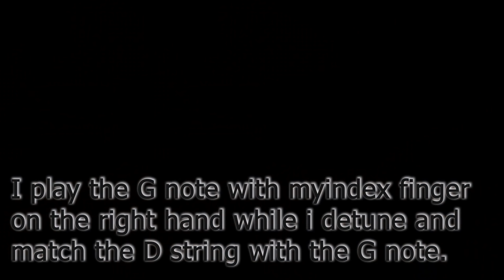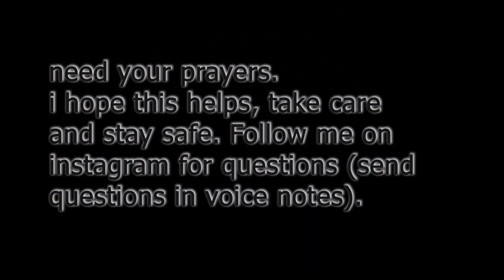Tutorial - Aadat fingerstyle (fast) - Jal & Atif Aslam- Sulaeyman khan - 1 million special lesson.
-We've crossed 1 million views on my Aadat fingerstyle cover, and here's the indepth tutorial as promised.
- I've tried my level best to explain individual parts in detail so that our beginner friends can also find this useful. ( This is a One hour tutorial ,If you're getting confused, stop and take a break. You might be new to playing the guitar or slightly experienced to understand everything i've said in this, but if you listen carefully and try it practically multiple times, you'll grasp the lesson easily )

Some tips:
*Take breaks, understand and practice the individual parts repeatedly. (Follow the divide and conquer mindset)
*If you have any question send me a voice note on my instagram.

I wish you all the best and most importantly, stay safe.